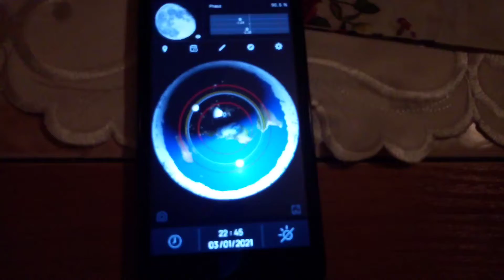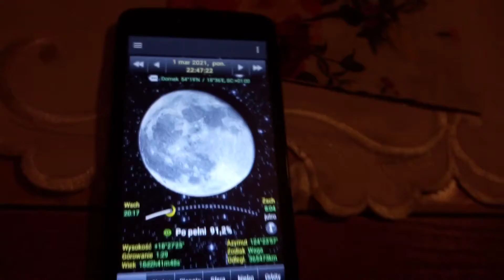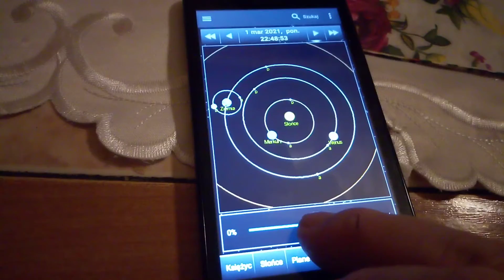Księżyc jakby podwójny świeci lewą stroną, a Słońce tylko 5 godzin temu zaszło z prawej strony, cz 2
Tu skorzystałem z narzędzi na smartfon FLAT EARTH oraz DAFF KSIĘŻYC.
Księżyc jest widoczny podwójny, aż kilka osób było zdziwionych i dlatego nagrałem, chociaż automatyka drogiej kamerki utrudnia pokazanie prawdy.
Nagranie tej pierwszej części o godzinie 22:38, czyli ok. tylko 5 godzin po zachodzie Słońca, więc jeszcze Słoneczko jest po prawej stronie, zaś Księżyc świeci lewą stroną po pełni, czyli faza Cofania. Dziwne te efekty jakby z podwójnymi kółkami przyciętymi i nałożonymi na siebie, lub jakby dwa świecące prawie kółka na zmianę co chwila świeciły, a takie rzeczy mogą się dziać tylko na płaskiej Ziemi.
Mendelejew umieścił w swojej Tablicy Pierwiastków. Tesla czerpał darmową energię z Eteru swoimi wieżami na wzór płaskiej Ziemi z kopułą zgodnie z BIBLIĄ Katolicką, a Rychnowski jeszcze ciekawsze miał osiągi.
Eter powoduje wulkany od swojej materializacji i regeneruje całkowicie odtwarzając złoża ropy dzięki materializacji Eteru, podobnie jest z opadami śniegu do wysokości piętra na Syberii, gdzie są mrozy po 40 średnio stopni suchego powietrza bez parowania i bez napływu z boku żadnych chmur, ale Eter daje spadający śnieg.